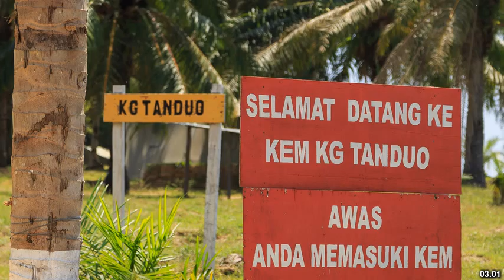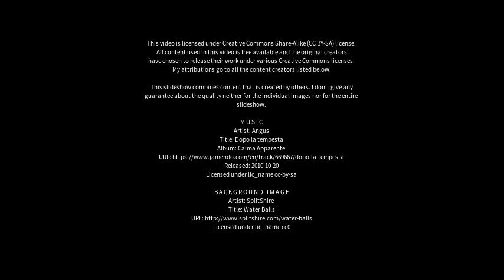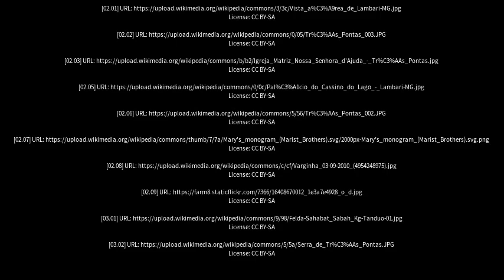Best places to visit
Best places to visit - Varginha (Brazil) Best places to visit - Slideshows from all over the world - City trips, nature pictures, etc.